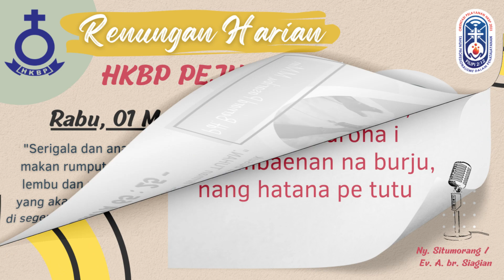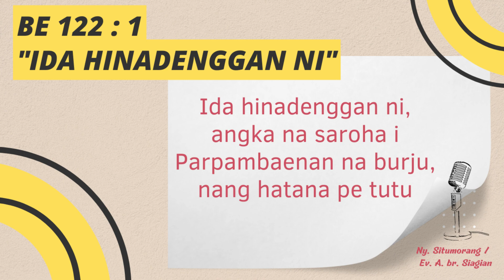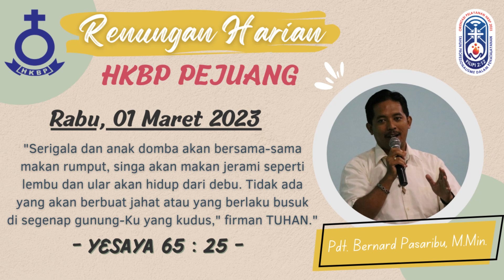HKBP Pejuang Bekasi - Renungan Harian 1 Maret 2023 - Yesaya 65 : 25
Renungan Harian
1 Maret 2023
Renungan oleh : Pdt. Bernard Pasaribu, M.Min.
Ayat Renungan : Yesaya 65 : 25
Singer : Ny. Situmorang / Ev. A. br. Siagian
Video Editor : James Sitanggang

bank HKBP Pejuang Bekasi:
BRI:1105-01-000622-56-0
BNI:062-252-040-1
atau bisa melalui scan Barcode QRIS vang tertera pada layar
Konfirmasi Persembahan bisa diinformasikan ke Sintua Wilk masing-masing